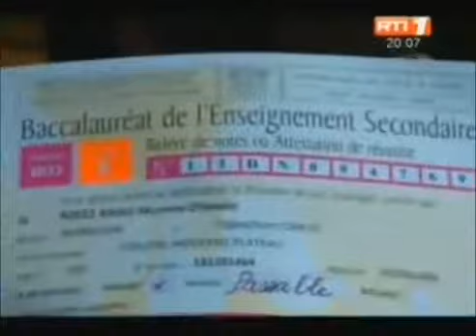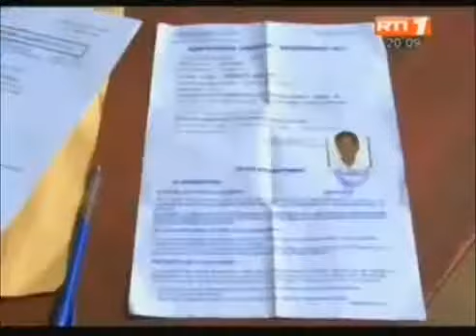Baccalauréat 2013: Les resultats connus sur l'ensemble du territoire national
Education en Cote d'Ivoire, Greve des enseignants de Cote d'Ivoire.